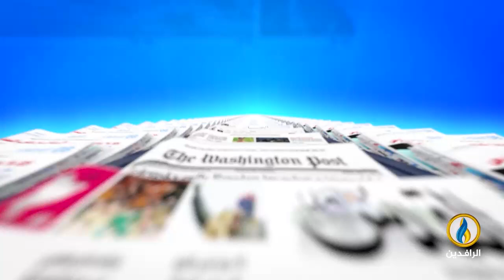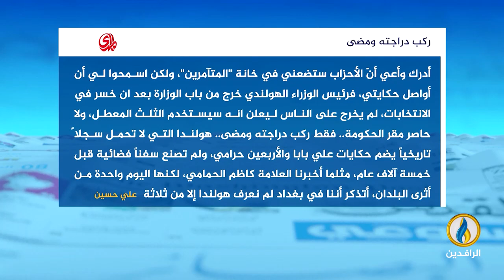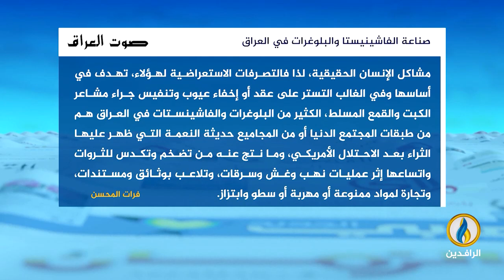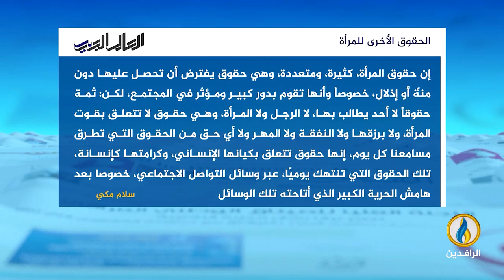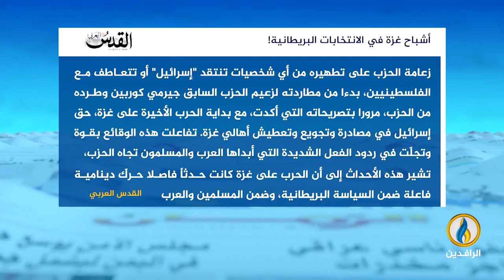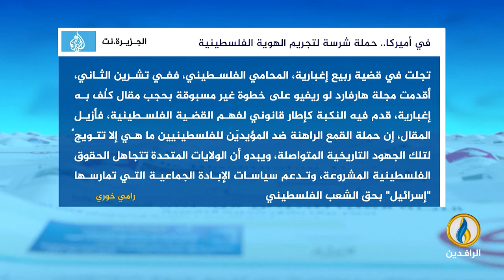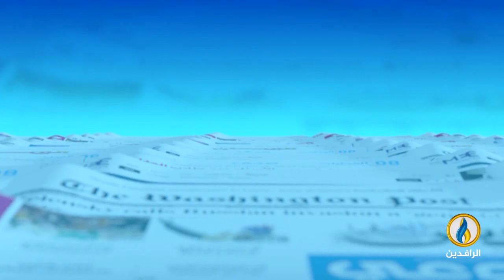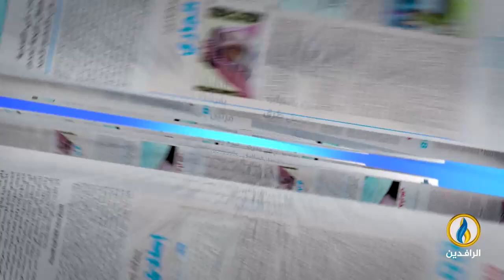صدى_الأقلام | 6 - 7 - 2024